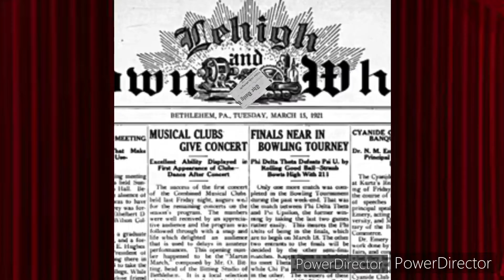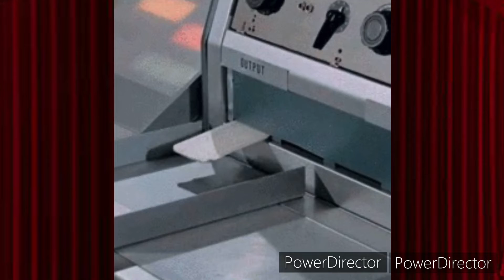Laugh and fail at life. ADP compilation “A clockwork Pony”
So it’s come to this, a compilation video from available designer pony. Enjoy such classics as, cactus boy. Goku vs Freiza, Bobby of the hill, The Batman Vs The Joker, Turtle: it’s only a game. Jail break, baby break, chicken Sanders, happy family, something odd, footprints on the sand, oh my bones are sticky, story time Xmas with buzz light year, David schwimmer…
This is nothing like a clockwork orange by Stanley Kubrick nor the book by Anthony Burgess.